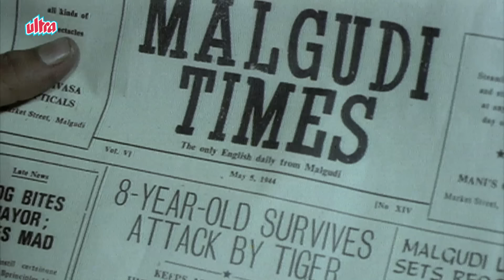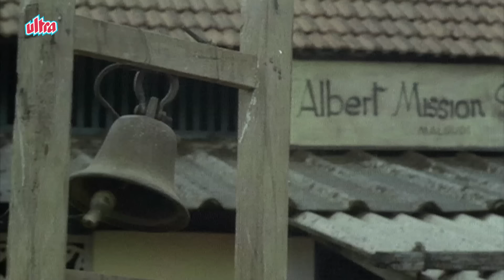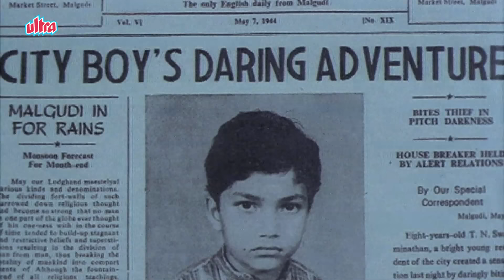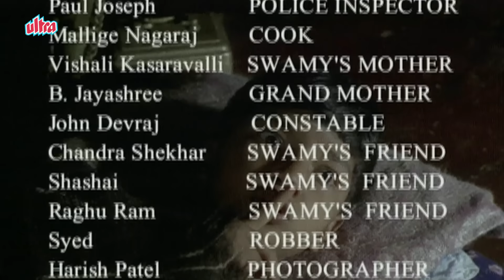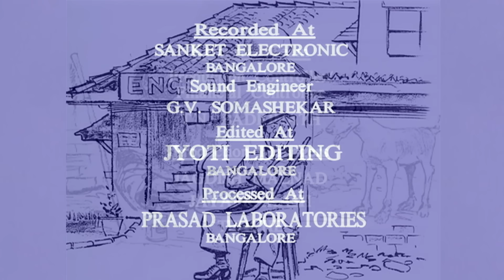Malgudi Days - मालगुडी डेज - Episode 43 - A Hero - हीरो